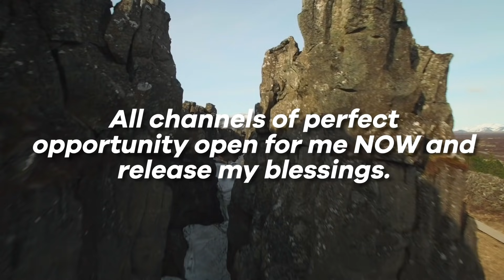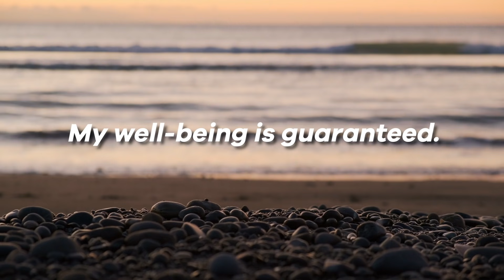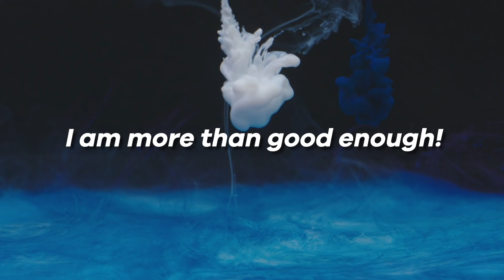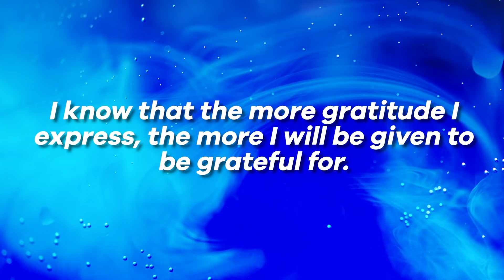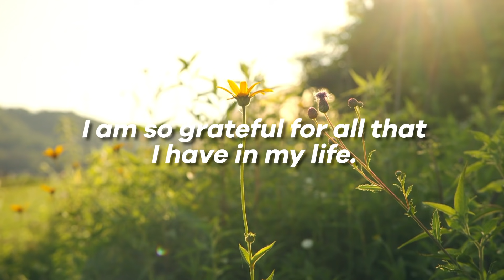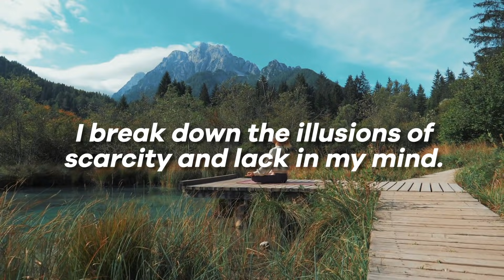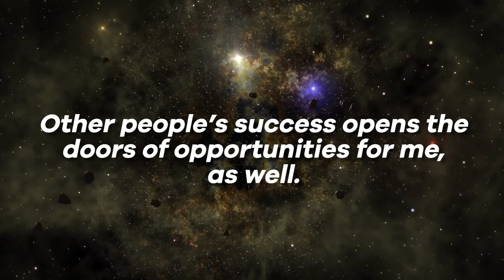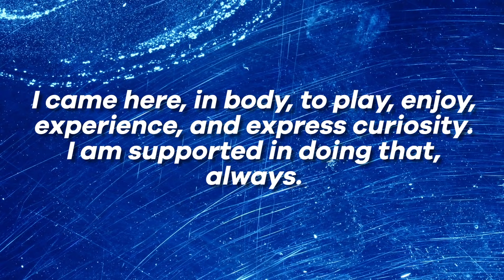BELIEVE IN YOURSELF Affirmations: Affirm Your Way to Belief & Faith in Yourself and the Universe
This affirmation track is for re-alignment, for remembering your divinity, remembering your connection to the universe – meaning to yourself, since you ARE The universe, you are the universe embodied.

When we remember our divinity, we release lower-vibrational emotions such as fear, judgment, hatred, jealousy, and more, and make way for all the greatness that is ours by divine birthright.

Listen to these affirmations at any time during the day – they will be most powerful first thing in the morning and as you are falling asleep. Put them on repeat while you work, drive, create,, work out, whatever it is and let them imprint on your subconscious mind.

What a person imprints on their subconscious mind shall become their reality – it is law.

What we put into our vortex, manifests in physicality, into our lives.

Be choosy about what you let into your sphere of consciousness all day long and every day, for it is you that gets to choose, you are the creator. Create with joy, have fun, be curious, and let’s begin.

Get my signature Love Mastery Program Heart Chakra Opening meditation for FREE

& you’ll get signed up for my newsletter to receive DAILY emails from me for 30 days with personal stories, Law of Attraction tips & advice, success stories, helpful resources and more.

Recommended Books & Products

This video and all videos on this channel are a means of social support. I have no professional training in life coaching. I simply talk about the things I’ve learned that have personally made my life better.